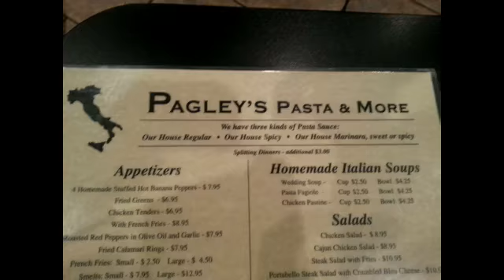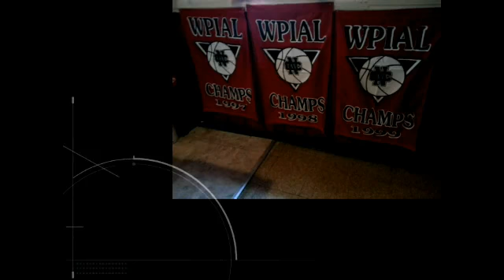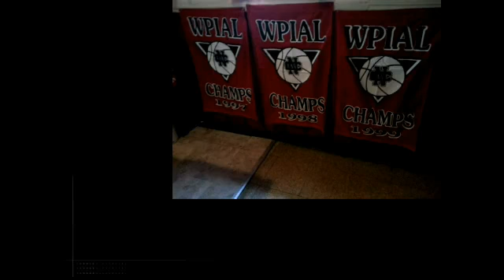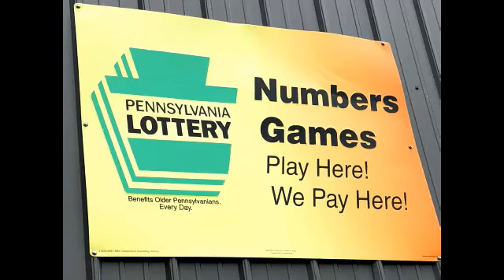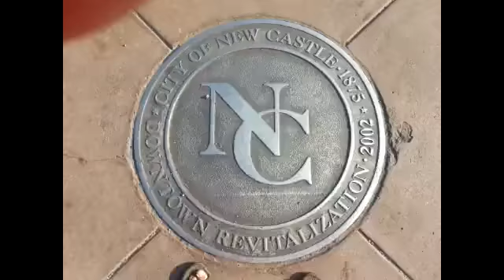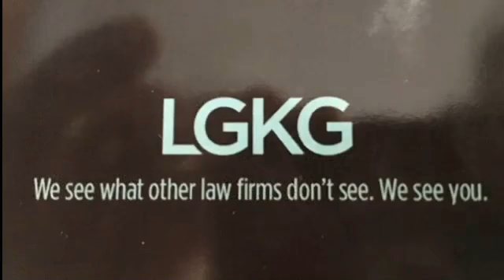NCTV45 NEWSWATCH NIGHTLY TUESDAY JUNE 25 2019 WITH ANGELO PERROTTA